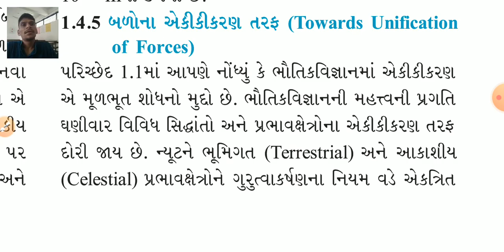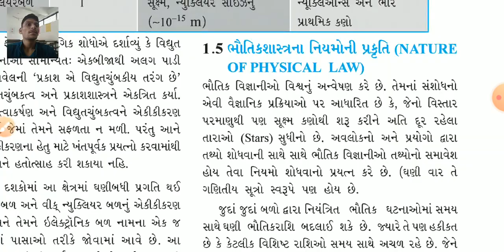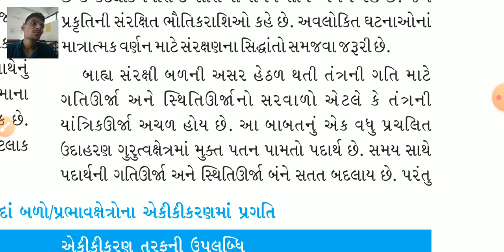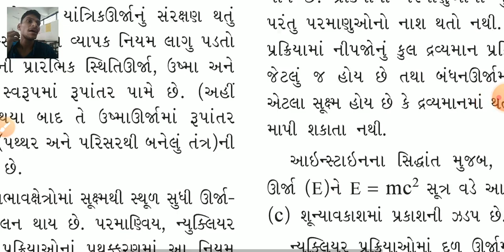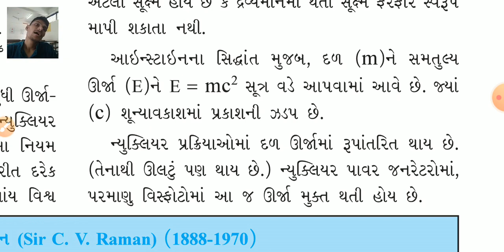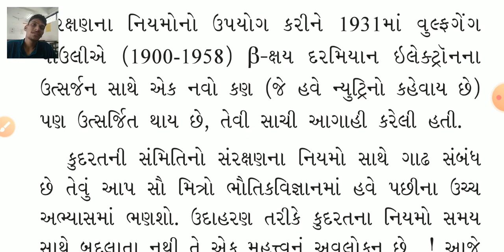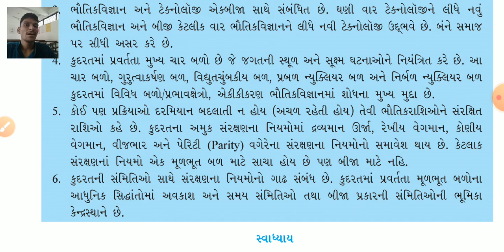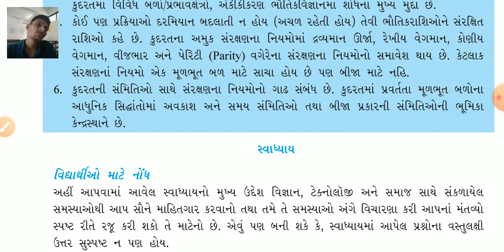11 Science | chap 1 ભૌતિક જગત | video 3 | GSEB Physics | by Dharmendrakumar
11 Science | chap 1 ભૌતિક જગત | video 3 | GSEB Physics | by Dharmendrakumar
GLRS Narukot